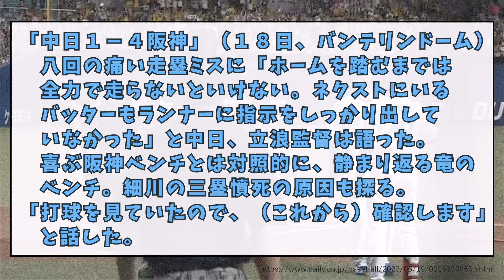走塁ミス＆三塁憤死について、立浪先生のお言葉････【なんJ反応】